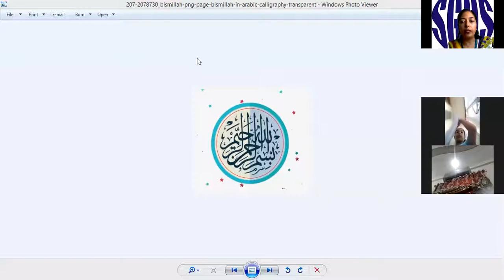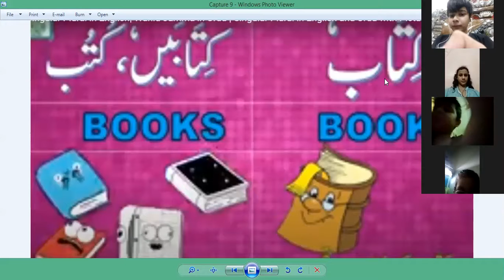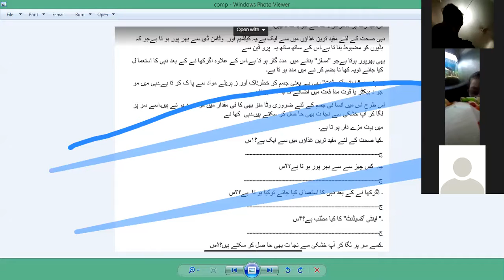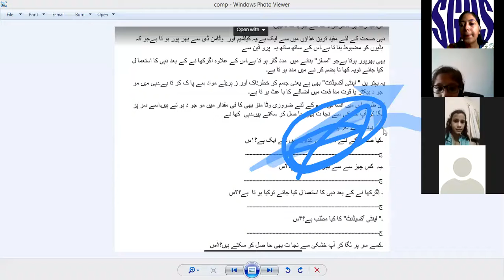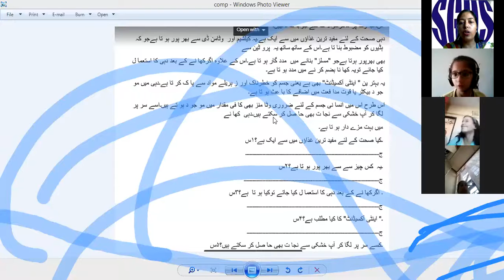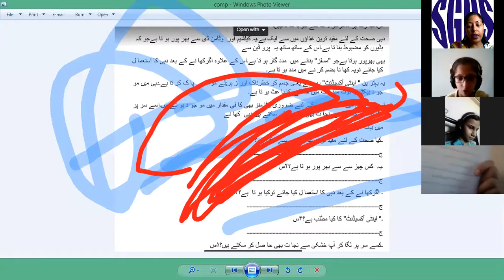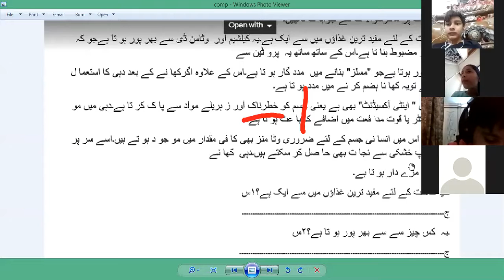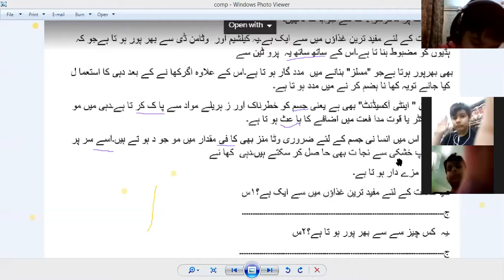🔴 Rec Session | Year 4 | Urdu | June,24 2020 | SGHS